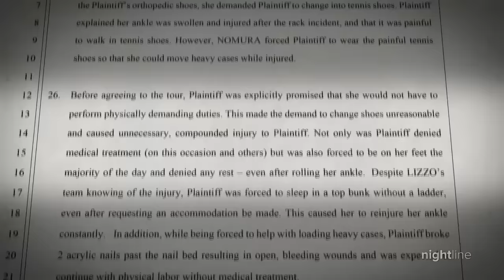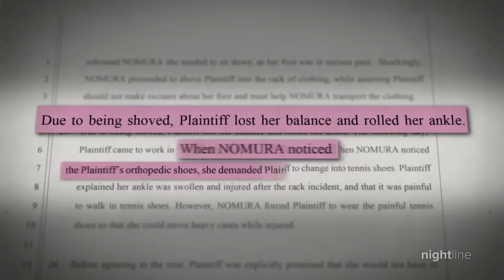Ex-designer for Lizzo dancers speaks out about hostile workplace allegations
Impact x Nightline" speaks with Asha Daniels, a former clothing designer for the singer’s tour group, about allegations of hostile working conditions. Lizzo has denied the claims.